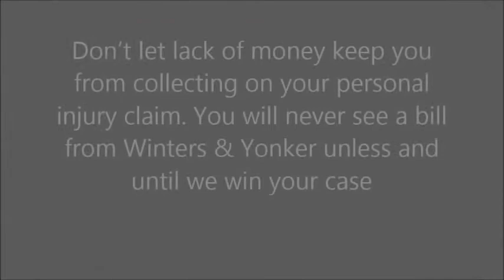Personal Injury Lawyer Tampa Winters and Yonker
At Winters & Yonker, P.A., we work quickly to protect our clients. We will begin gathering the evidence needed to build a strong case as soon as possible. We are known as “aggressive attorneys,” and indeed, our experienced and dedicated personal injury lawyers are prepared to fight for you from day one.